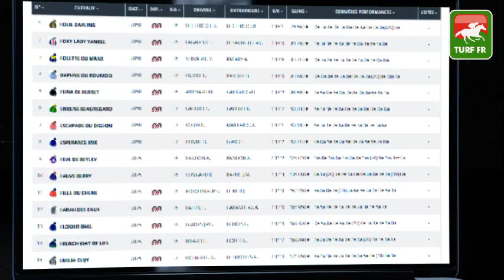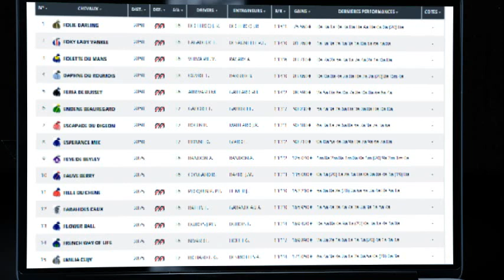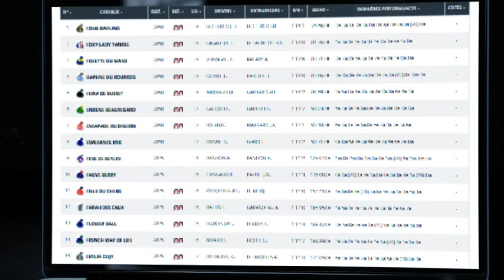Minute Quinté TURF FR : PRIX CLEOMEDE - Vendredi 24 Septembre 2021 - Paris Vincennes 🏇 PMU #253834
🥇 Retrouvez le pronostic exclusif de notre expert Turf Lucius Simenon pour le PRIX CLEOMEDE le Vendredi 24 Semptembre 2021 à l'hippodrome de Paris Vincennes en France.

✅ NOS LOGICIELS TURF :
✔️ Logiciel TURF INFO Professionnel Edition: